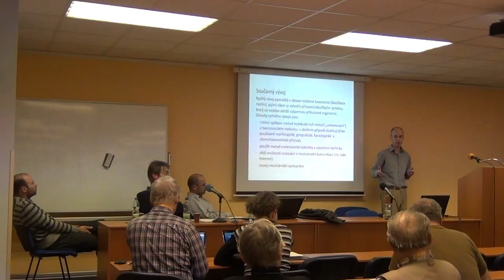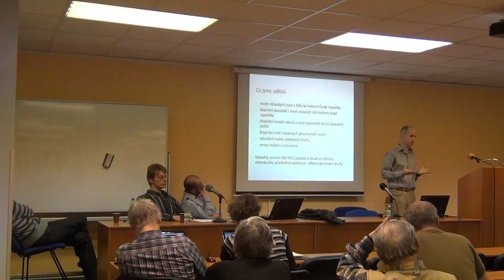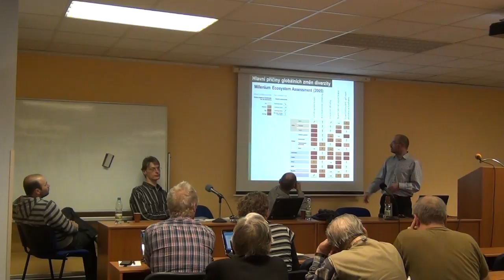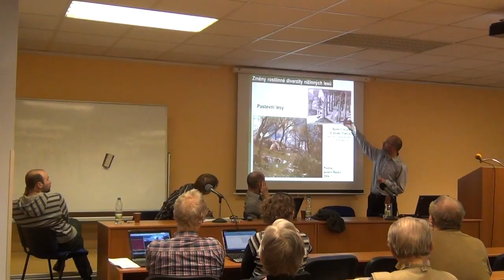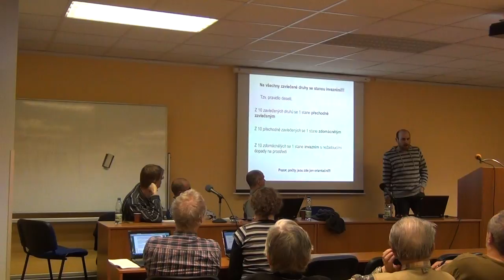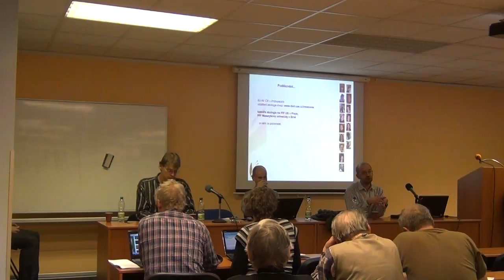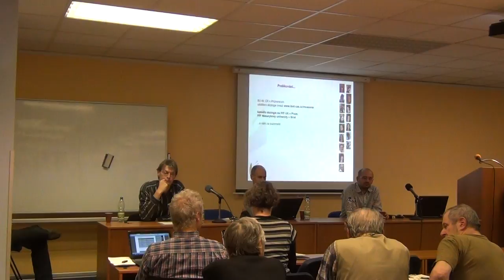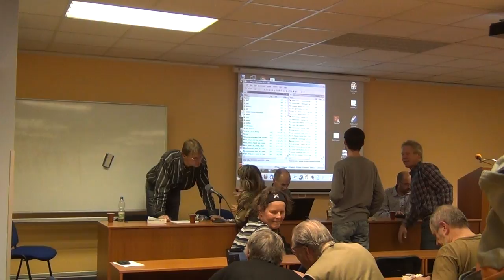Beseda STUŽ 12/2012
Záznam z besedy "Velká inventura českého rostlinstva aneb Je země česká stále zemským rájem na pohled?" - Novotného lávka, 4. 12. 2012